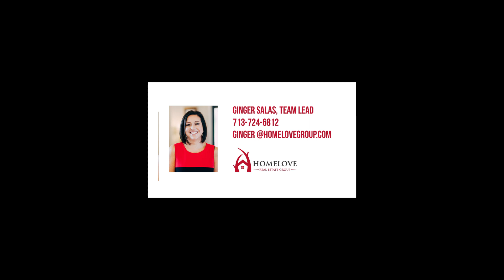17022 Buffalo Peak Court, Eagle Springs, Atascocita, TX, 77346 | 4 Bedroom | 3 Bath | 2,630 SqFt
Beautiful Eagle Springs with POOL! 🦅 This stunning Highland home showcases an expansive living room with soaring ceilings, hardwood floors, gas fireplace and 2 Bedrooms Downstairs. 🔥

The island kitchen 🍽 features granite counters, a butler's pantry, a wine fridge 🍷, stainless steel appliances, and a gas cooktop.

The 1st-floor primary retreat with en suite bath offers dual vanities, a separate shower 🚿, a soaking tub 🛀, and a walk-in closet.

There's also a secondary bedroom and full bath on the 1st floor!  🛏

Upstairs you will find a game room, 2 bedrooms, and a jack-and-jill bath!

• Pool & spa replastered and tiled in 2020
• Upgraded lighting
• Fresh paint 10/22
• Zoned to West Lake Middle

Neighborhood amenities include competition and resort-style pools, a fitness center, a splash pad, sports fields, parks, and a ton of events!

📍17022 Buffalo Peak Court | Eagle Springs
🛏 4 Bed | 🛁 3 Bath | 🟥 2,630 SqFt | 🚗 2 Car Garage
☎️ CHERYL ESPIRITU BELIN, Listing Agent
Offered for $439,900 | MLS #83188430

🏡❤️ Cheryl Espiritu Belin, Realtor   🏡❤️ Ginger Salas   🏡❤️ Stephanie Smucker, Homelove Real Estate Group   🏡❤️ Augie Salas   🏡❤️